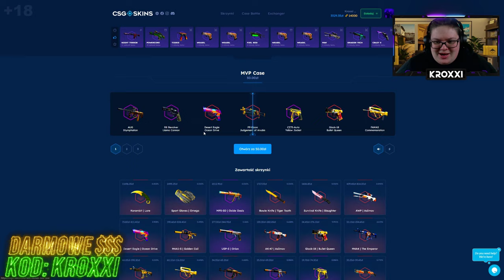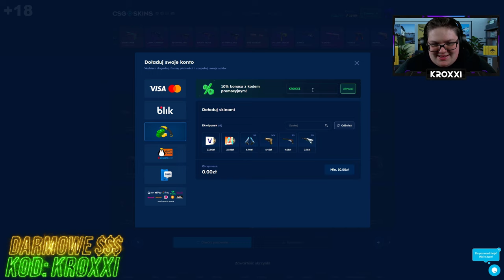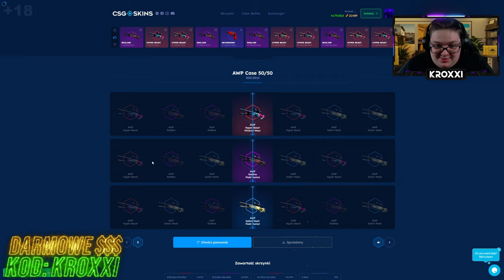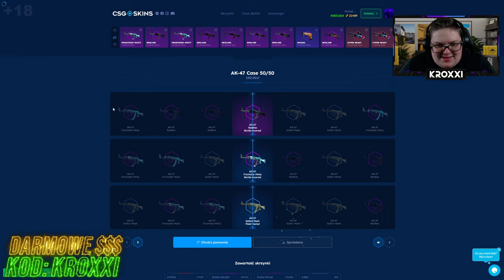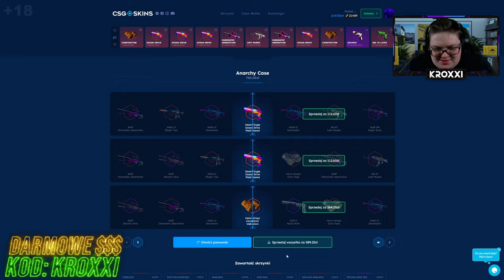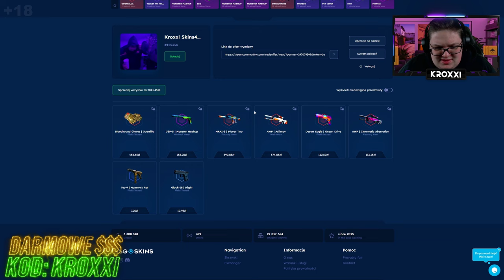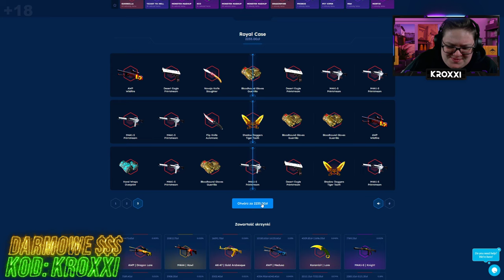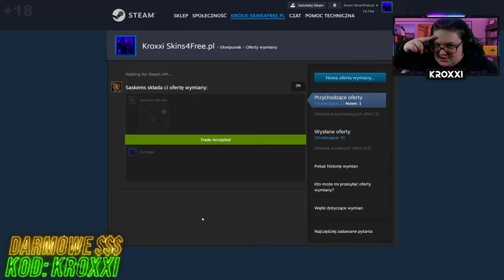😱MOJA NOWA KOSA W CS2!😍 [CSGO-SKINS OPENING]💸